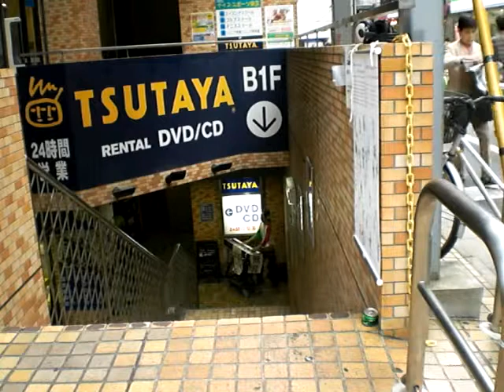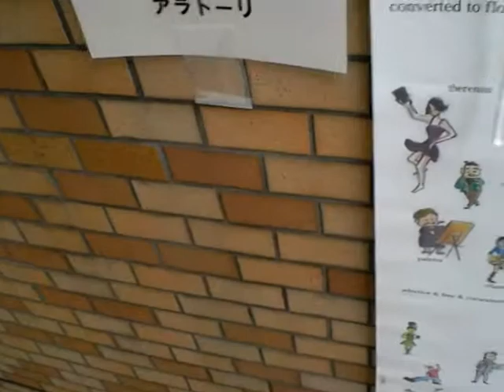2012.10.06 Aratori Silent Street Music at TSUTAYA Higashi Ikebukuro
Aratori (Akira Toshimori) plays while moving in street but in silence, using wireless headphones, with which audience can listen if they want to. It's "Mobile Silent Street Music, without bothering others", at TSUTAYA Higashi Ikebukuro

アラトーリ（歳森 彰）（としもり あきら）はワイヤレスヘッドホンを利用して、モバイル無音ストリートを演奏します。オーディエンスはききたければワイヤレスヘ ッドホンできけます。それは「ご迷惑かけないモバイル無音ストリート」。ツタヤ東池袋店にて。